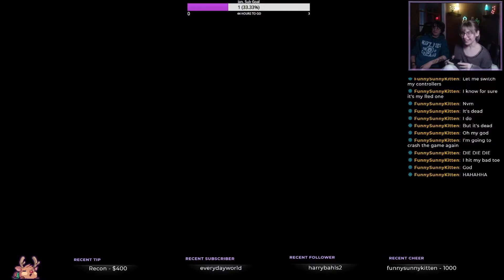WE'RE ON THE SAME TEAM | MarioKart Highlights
Enjoy some of the highlights from our MarioKart steam